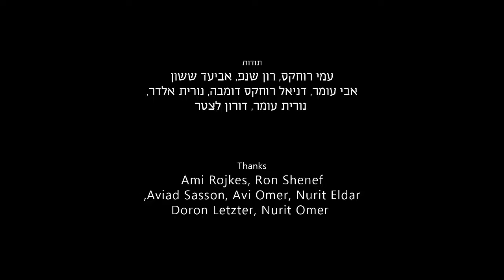Lili: A Short Stop Motion Film Лили - Хүүхэлдэйн кино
Animated short films. English, Netherlands and Mongolian video's

Lili: A Short Stop Motion Film :
Created by Hani Dombe & Tom Kouris • Music & Sound: Gil Landau.
Follow the Creators in Youtube : TOM & HANI Animation

Lili refuses to let go of her childhood and fights a sandstorm that threatens to take it away.
In the heart of the storm she rediscovers the joy of childhood, but forced to choose between illusion and reality.
 | Short Film | Stop Motion